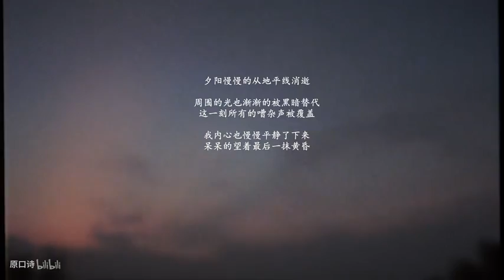和男友日常斗嘴吃龙虾vlog | 一起去广州网红店打卡地